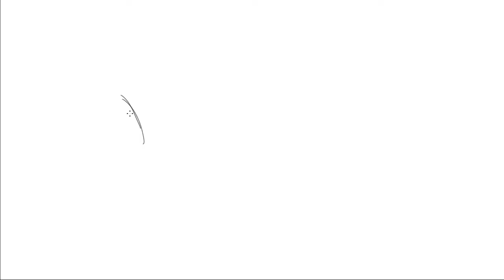Small Businesses We NEED In This World - The Squadcast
Which small business idea was your favorite? Do you have any small business ideas? Also, don't forget to support actual small businesses.. that's pretty important too.